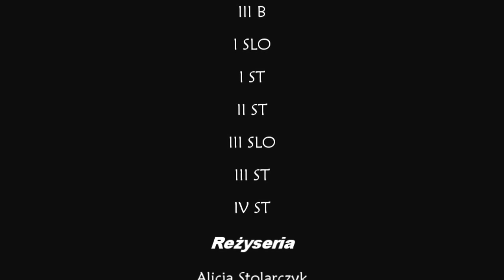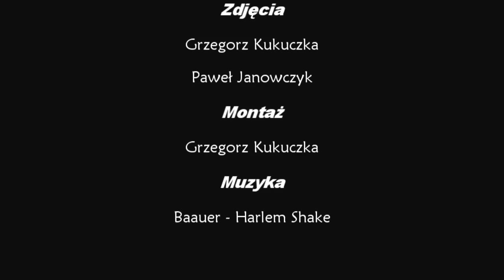Harlem Shake Szkoły na Kościelnej 24